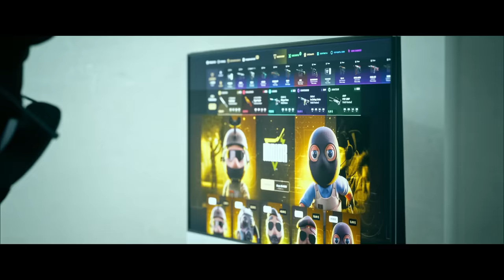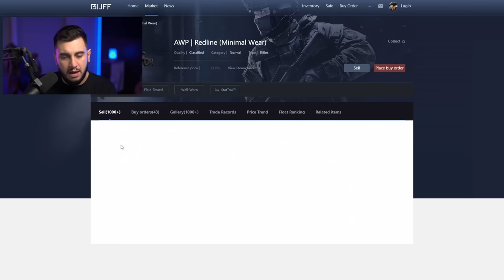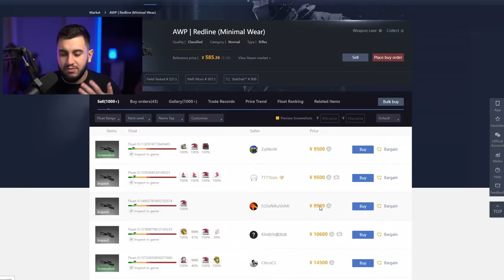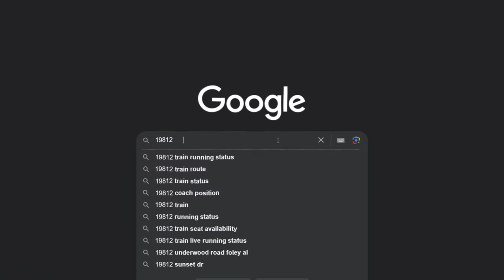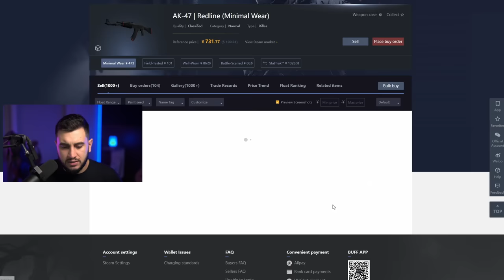Como Descobrir QUANTO VALE Uma Skin Do CS2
Muitos me perguntam como vender skins e quanto custam adesivos aplicados em uma skin de CS2. Então expliquei tudo nesse vídeo: Como Descobrir Quanto Vale Uma Skin do Cs2

0:00 Introdução
0:42 Price Check
2:15 % Sticker Price
3:04 Posição do Adesivo
5:34 Preço das Skins